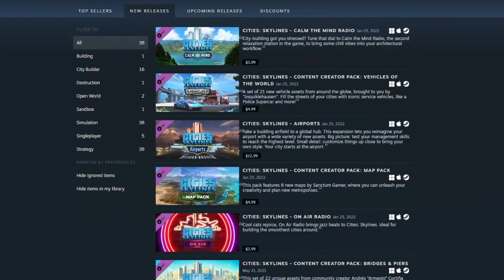SimCity Legacy — Video Game Retrospectives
This whole series took a lot longer than I thought it would, but thank you for those that watched the whole thing through. I'm glad I got the chance to talk about these games.